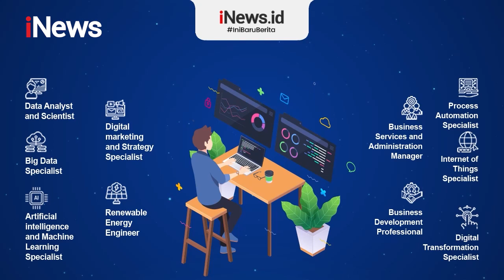Polisi Tangkap ASN di Mamuju yang Sedang Pesta Sabu iNewsSiang 15/12